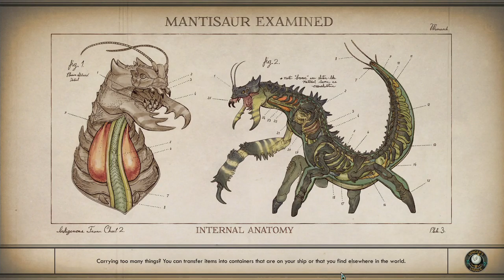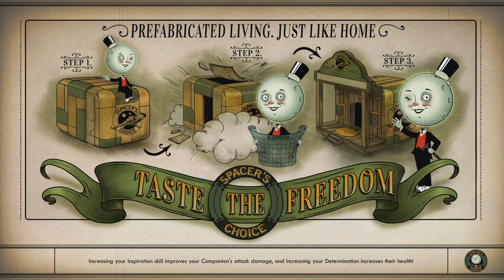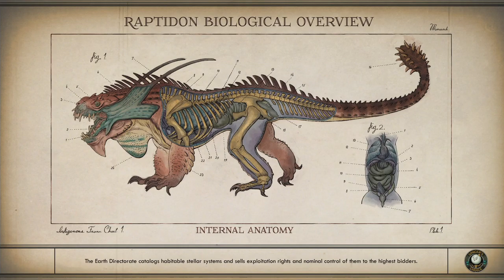The Outer Worlds - Part 26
In this episode we continue with helping out members of the crew and tying up loose ends around the system.

I also finally dump all the junk equipment I've been storing on the off-chance I might need it.  I hope this means I won't be ending up encumbered so much.